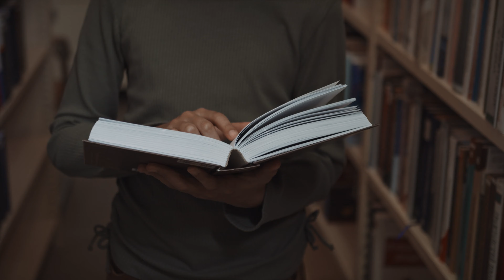free stock footage 1080p(2)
free stock footage 1080p